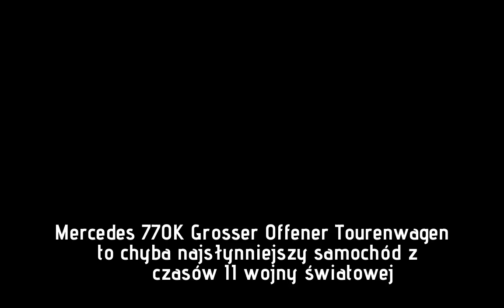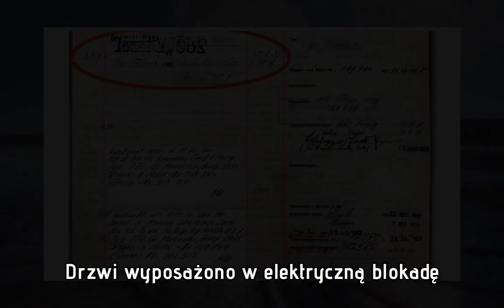Bestia Hitlera odnaleziona. Pancerny Mercedes wart jest minimum 35 mln zł [ZDJĘCIA]